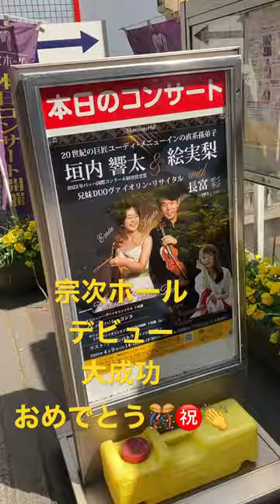垣内響太＆絵実梨兄妹DUOヴァイオリン・リサイタルwith長富彩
ヤッホー！みんな元気？
マッパレの今日は名古屋の宗次ホールへ小学生の頃から熱烈応援している垣内響太さんと絵実梨さんのヴァイオリンデュオを聴きに！ゲストは長富彩さん！ゴージャスなリストのカンパネラを披露してくれました。
　満席のお客様からは割れんばかりの拍手の大成功の宗次ホールデビューでした！
ブラビッシモー！
●プログラム
１．J.M.ルクレール：2台のヴァイオリンの為のソナタ　第3番ハ長調作品３
２．C.ドビュッシー：ヴァイオリンソナタ　ト短調
３．J.S.バッハ：無伴奏ヴァイオリンの為のパルティータ第2番ニ短調BWV1004よりシャコンヌ
４．D.ミヨー：2台のヴァイオリンとピアノの為のソナタ　ハ長調　作品15
５．F.リスト：ラ・カンパネラ　（長富彩さんピアノソロ）
６．Mモシュコフスキー：2台のヴァイオリンとピアノの為の組曲　ト短調　作品７１
●アンコール